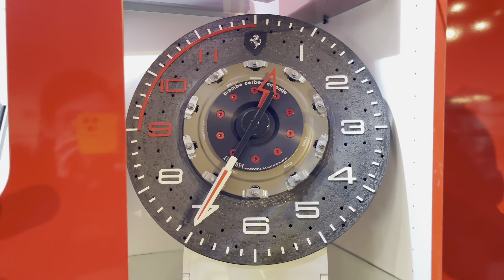SHOP TOUR MOTORSPORT MARANELLO STORE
Amici, oggi finalmente vi portiamo dentro al nostro mondo!
Benvenuti in Motorsport Maranello Store!
Siamo Online con spedizione in tutto il mondo: store.motorsportitalia.it
Inoltre come negozio fisico a Maranello in Via Dino Ferrari 61

Buona Visione!